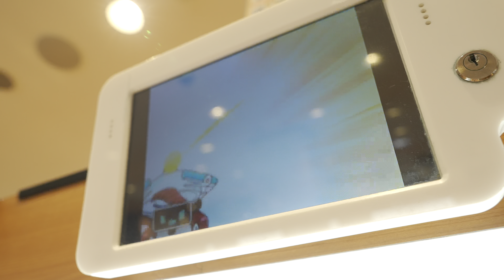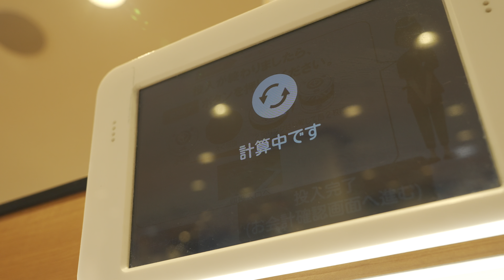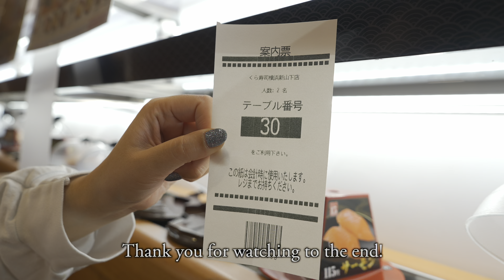Amazing! KURA Zushi, a Japanese sushi restaurant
Kura Zushi is a famous sushi restaurant in Japan.
There are stores in most areas of Japan.